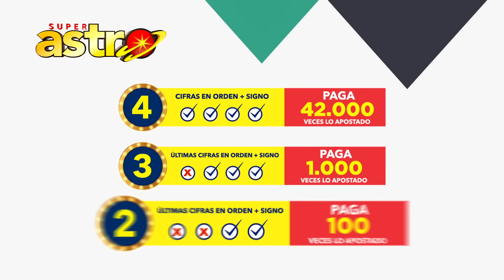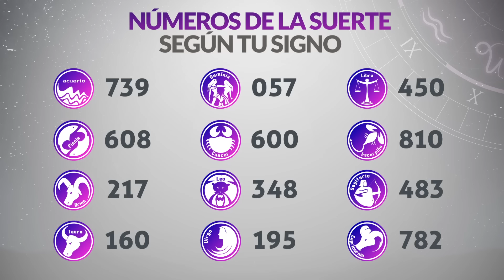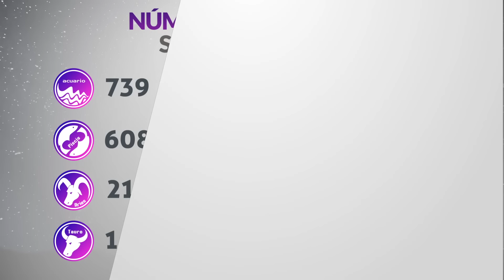Resultado de ASTRO SOL y ASTRO LUNA del Jueves 8 de Julio de 2021 | SUPER ASTRO 😱💰🚨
Resultado de Astro Sol Jueves 8 de Julio de 2021
Resultado de Astro Luna Jueves 8 de Julio de 2021
Astro sol del ocho de julio
Astro luna del ocho de julio
Super Astro del ocho de julio
Chance Chances
loteria loterias
Resultado de Astro Sol ocho de julio
Resultado de Astro Luna ocho de julio